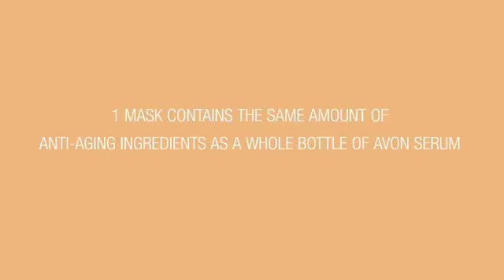Have You Tried Avon Anew Mask?